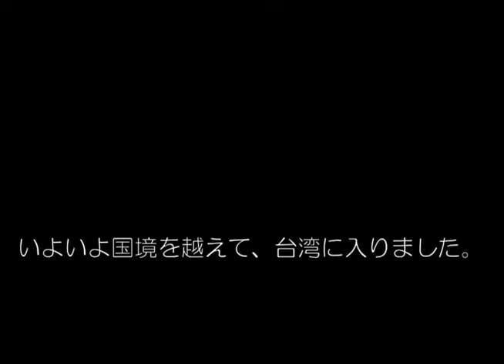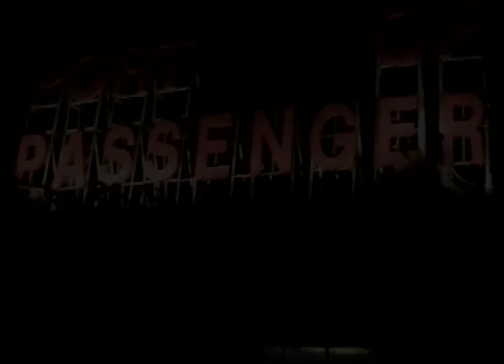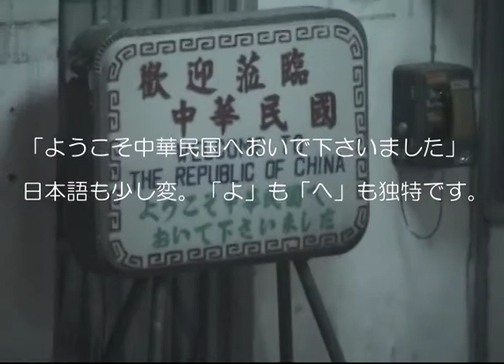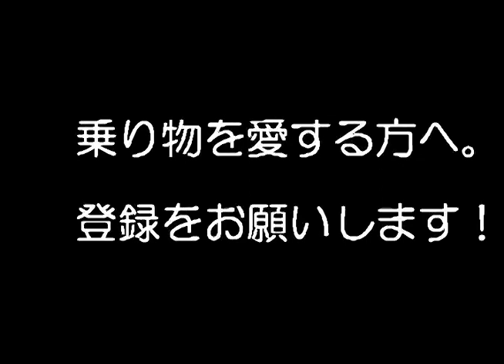【船窓解説】クルーズフェリー飛龍 後編 2008年廃止 台湾への国際航路 石垣～基隆（台湾）の船旅 バブルの豪華客船 今はなき有村産業の長距離航路 激レア出国審査 CRUISE FERRY HIRYU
クルーズフェリー飛龍の動画です。
廃止となった国際航路。後編です。